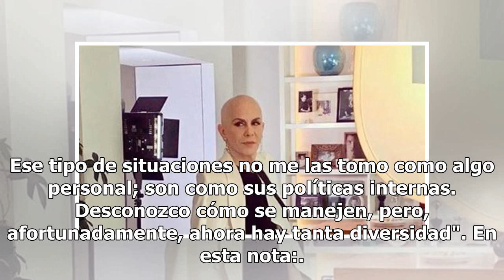Cuando a Rebecca la llamaron "persona no contratable"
Rebecca de Alba evoca el pasado, y recuerda el día en que en Televisa la vetaron y le advirtieron que no podía poner un pie dentro de la empresa. ""Me llamaron 'persona no contratable'", dice en entrevista con el programa "Todo para la Mujer". Rebecca de Alba, originaria de Zacatecas,  relata que no...